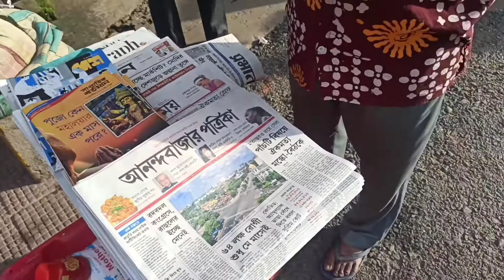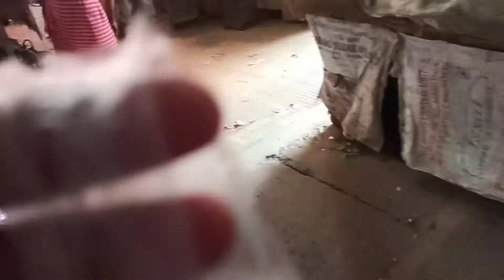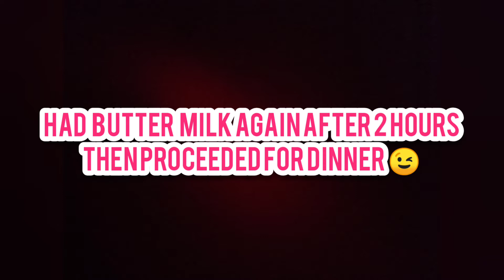Vlog #4 Guess what...I met Kolkata Boy Sreejit 😁😁😁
Hi guys I actually started a diet plan. Hope you'll enjoy the vlog.

I'm Swarnajit Mukherjee friends call me Shaheb, I live in Kolkata, I recently completed my 12th Std , Right now, I'm pursuing my Cabin Crew course. This is my channel where I upload music instrumentals,cover songs and vlogs.